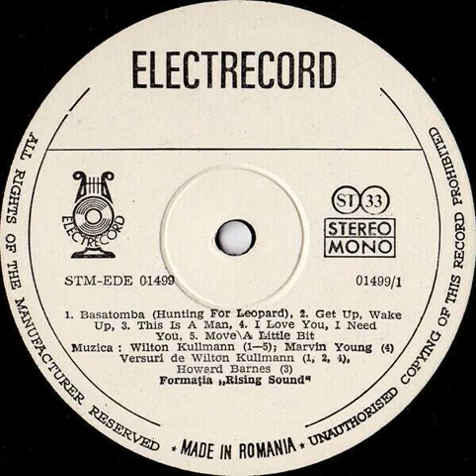Rising Sound - I Love You, I Need You Backwards